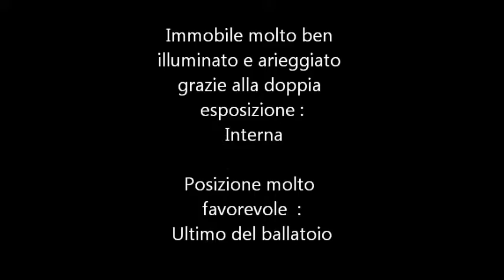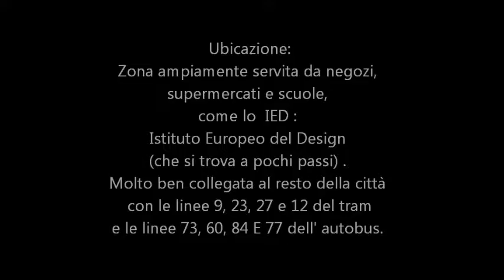Corso ventidue Marzo - Piazza Cinque Giornate Bilocale piano alto ristrutturato e arredato.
Milano-Corso ventidue marzo- Piazza cinque giornate: In ristrutturato contesto stabile vecchia Milano, con portineria in servizio mezza giornata, con ascensore e video sorveglianza 24h/24 proponiamo in vendita luminosissimo Bilocale totalmente arredato, ben ristrutturato di 50 mq al 4° piano su 5 , in posizione privilegiata (ultimo del ballatoio) e molto ben arieggiato grazie alla sua doppia esposizione. L'unità immobiliare dotata di infissi vetro camera è così suddivisa : ingresso, soggiorno con cucina a vista attrezzata lineare 5 m, camera matrimoniale e bagno (cieco) . Riscaldamento autonomo(caldaia nuova Vaillant) a radiatori(caloriferi), spese condominiali molto contenute e pari ad € 110 mensili .L' appartamento è ubicato nelle immediate adiacenze di Piazza V Giornate, zona ampiamente servita da negozi, supermercati e scuole (come lo IED : Istituto Europeo del Design che si trova a pochi passi) . Molto ben collegata al resto della città con le linee 9, 23, 27 E 12 del tram e le linee 73, 60, 84 E 77 dell' autobus.  Richiesta € 240.000 negoziabili . Classe Energetica: "G" indice di prestazione energetica : 206,88 kwh/m2 annui. Per maggiori informazioni e/o fissare una visita all'immobile non esitate a contattarci, per altre soluzioni visitate il nostro sito